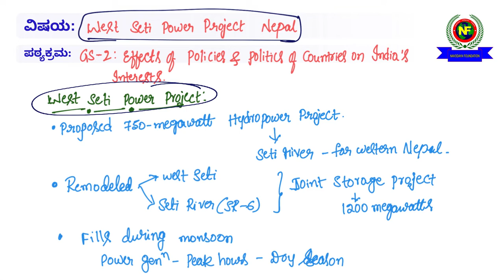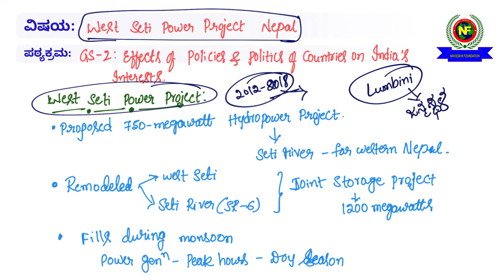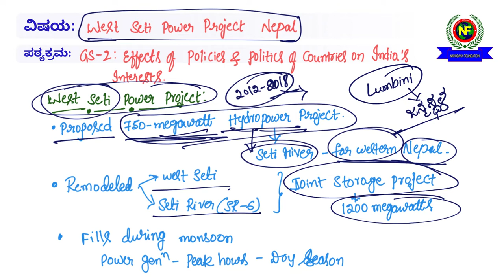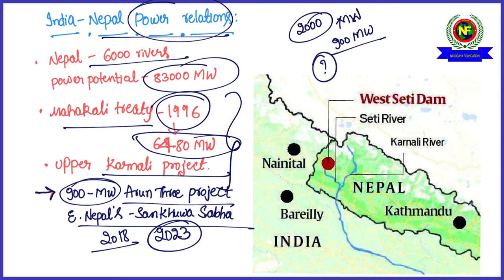Kannadadalli Dina Patrikegala Vishleshane | Novodaya Foundation| June 19th and 20th